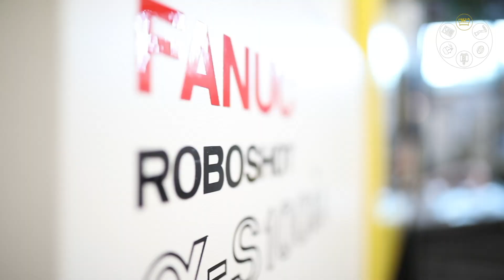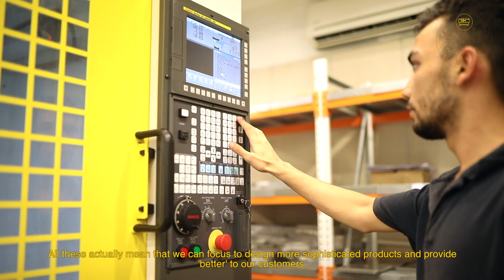FANUC - a one solution partner for Erkul Cosmetics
One FANUC - Watch this video and find out how Erkul Cosmetics in Turkey benefits from FANUC's variety of products in order to improve quality and efficiency.